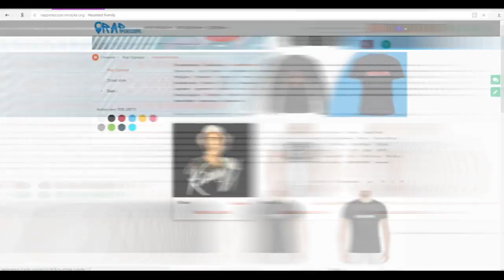Tanir, TYOMCHA о Рвать на Битах, разоблачение Face, Pharaoh, St1m, анонс баттла Гига и Marul 12.4.18